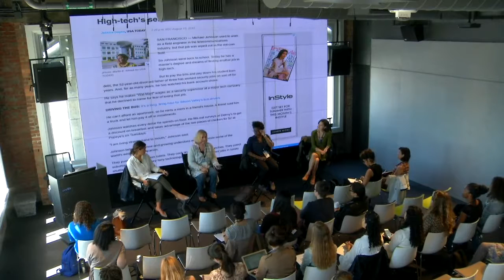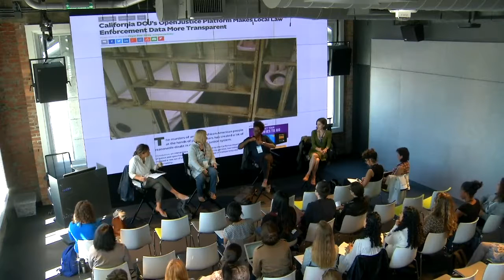Disrupting the Narrative: Unlocking Stories of Diversity in Tech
Black and Latino students earn about 18% of computer science bachelors degrees, but make up only about 5% of the tech workforce at the industry's leading companies. Media coverage has been a critical component in the effort to diversify tech, shining a spotlight on low numbers of minorities employed at tech companies and what companies are doing to address it. Join us as New America CA Fellow Laura Weidman Powers, co-founder and CEO of CODE2040, asks leading journalists in the field to talk about how they see their role, what they choose to cover, and the future of diversity in the tech industry.

Participants:

Ellen Huet
Tech Reporter, Bloomberg

Jessica Guynn
Senior Tech Writer, USA Today

Laura Weidman- Powers
Co-founder & CEO, CODE2040
New America CA Fellow

Megan Rose Dickey
Reporter, TechCrunch